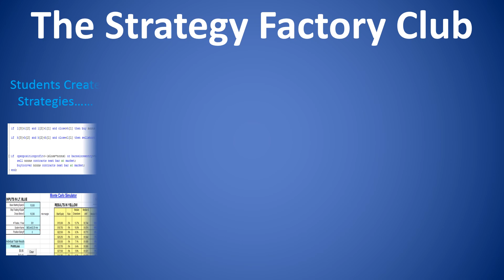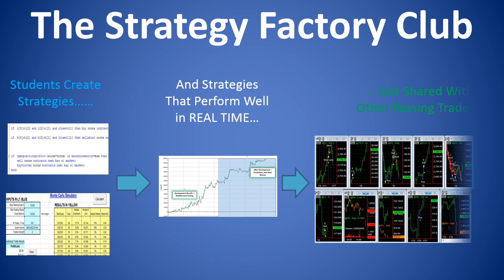What is the Algo Trading Strategy Factory Club?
Book 1 : Mini S&P Price Action Trading Strategy
Book 2: Strategy trading entry and exit trading tips

In this video, Kevin Davey shares some details about his award winning algorithmic trading workshop, and his Strategy Factory Club.

KJTradingSystems.com

Algorithmic trading is a type of trading that uses computers to run complex mathematical formulas for trading.  Kevin uses Tradestation software to create his algo strategies.

In the last 5–10 years algorithmic trading, or algo trading, has gained popularity with individual investors.  Watch this video and you'll see why!